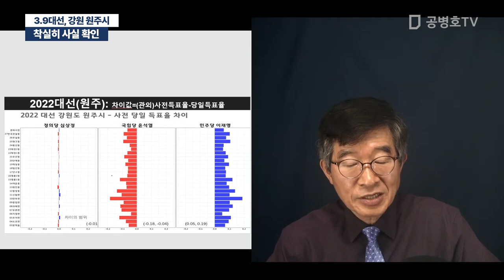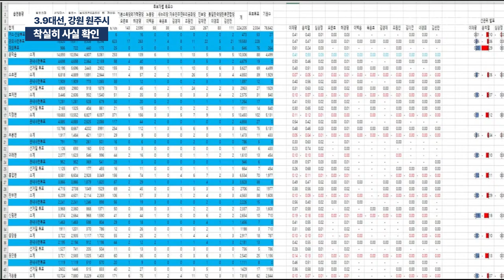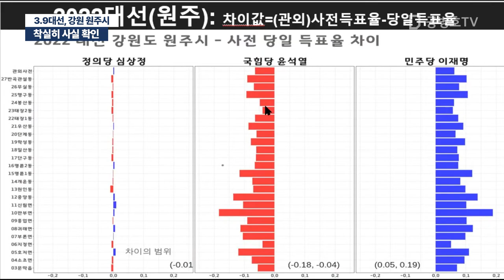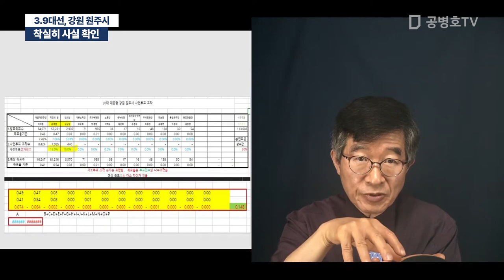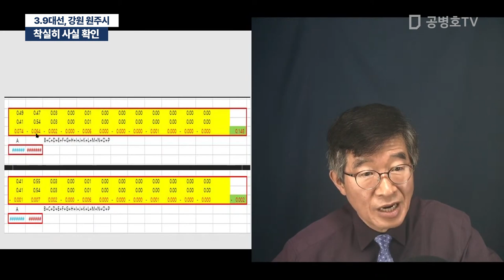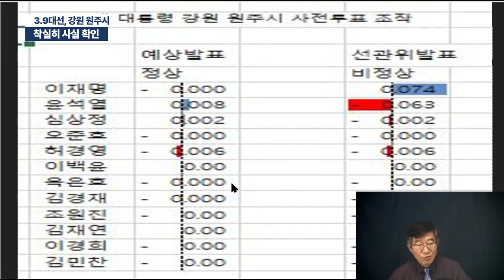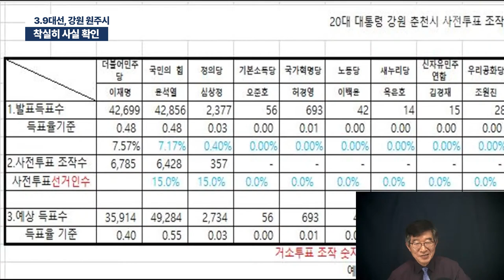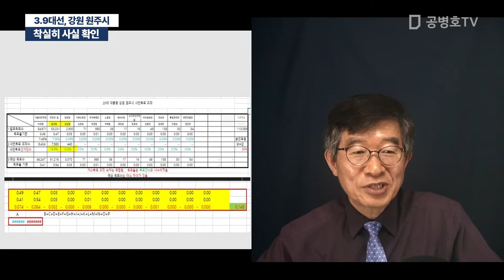착실히 사실 확인 / 3.9대선, 강원 원주시 [공병호TV]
Bitcoin : 3MTW849AkP2ftLeSK2teZHMmzLu7Z83s9U